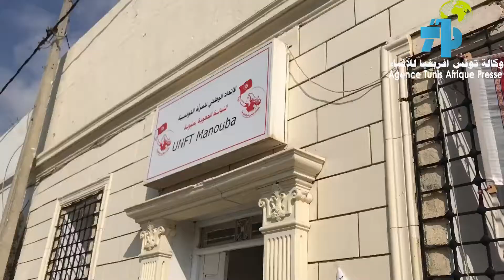تطبيق البروتوكولات الصحية بمنوبة